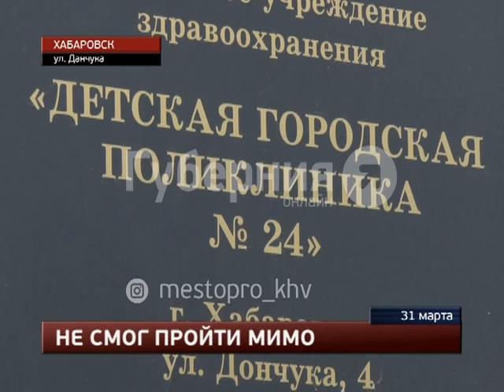Ножом в грудь ударил житель Приморья хабаровскую автолюбительницу. MestoproTV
В Авиагородке нападению разбойника, вооруженного ножом, подверглась хабаровчанка, пересчитывавшая в своей машине наличные, сообщает портал «Губерния». ЧП произошло днем пятницы во дворе дома на улице Данчука. 34-летняя горожанка припарковалась и собиралась идти домой, но перед этим решила посчитать имеющиеся у нее деньги.  Все последние происшествия вы можете найти в разделе "Место происшествия" на портале "Губерния"